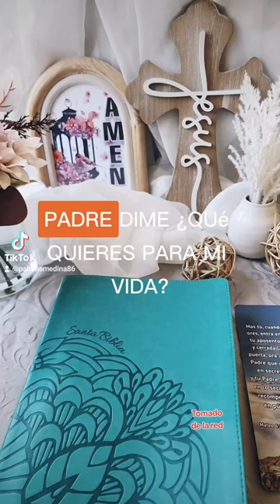Hablando con Dios